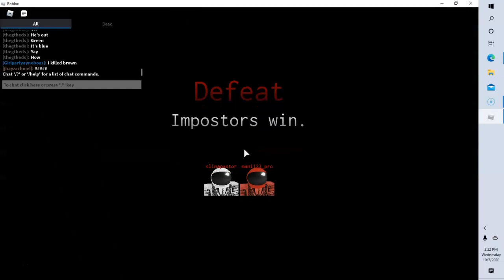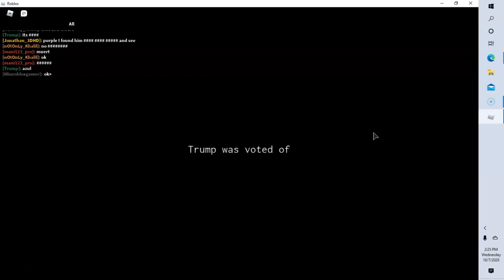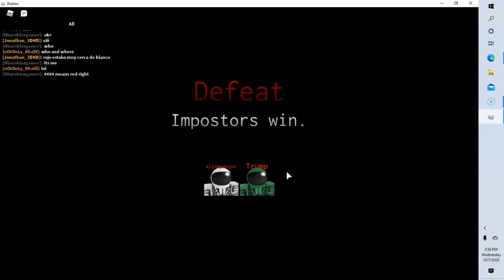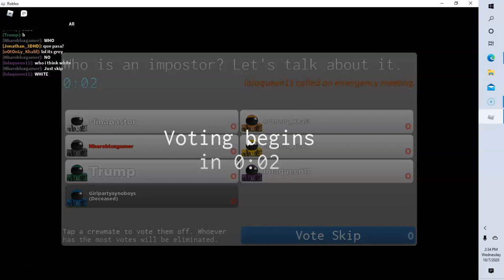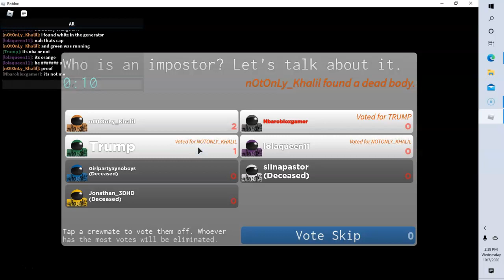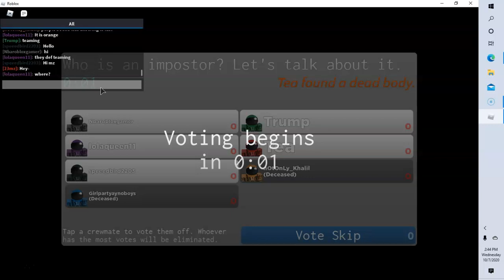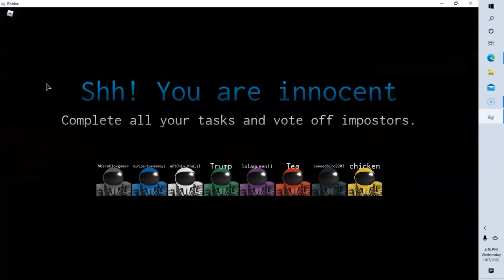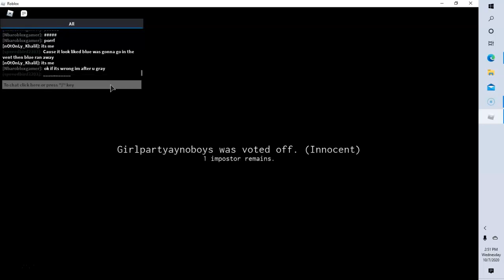anmougs us with khaili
So i was going to edit this about the videos wonnt send to my gogole dive so thanks for 80 subscribes